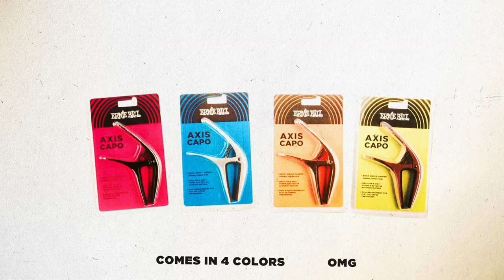NEW! The Ernie Ball Axis Capo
The Ernie Ball Axis Capo’s ergonomic features allow for fast and accurate single-handed key changes. A dual-radius design conforms to flat or curved fretboards, ensuring buzz-free operation on 6 or 7 string electric and acoustic guitars.